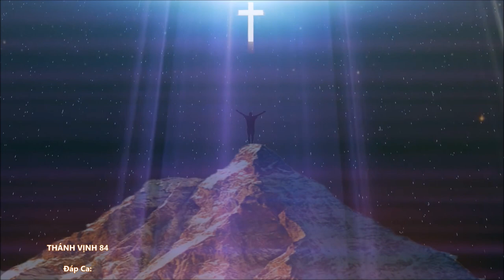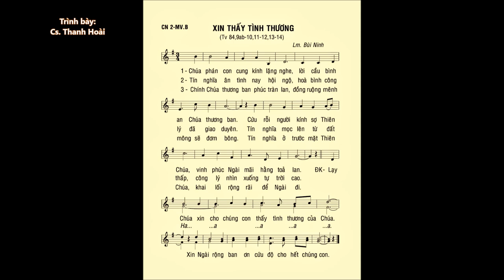Chúa Nhật 02 MÙA VỌNG B – Thánh Vịnh 84 – ĐÁP CA – Ca sĩ: Thanh Hoài